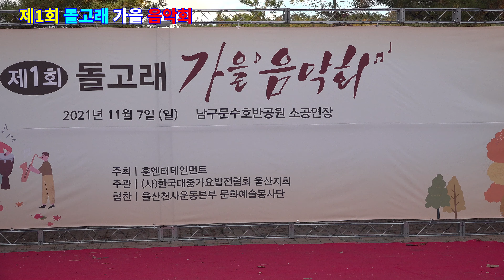안미령 -춘향아.2021.11.07.제1회 돌고래 가을 음악회.촬영-꼬뿌니이,b.h 골키퍼 TV,Music,(Kpop&Trot)